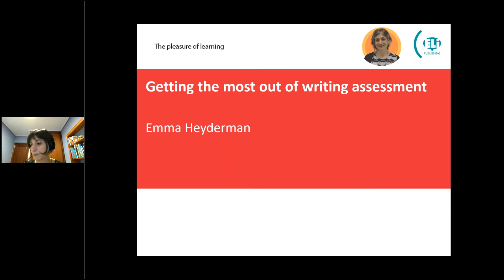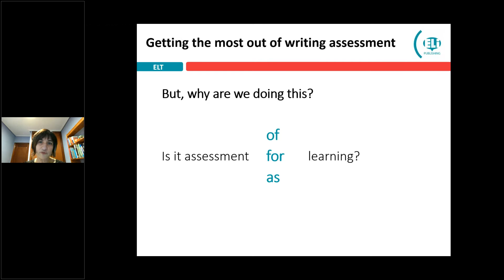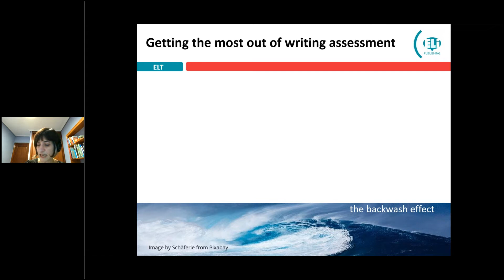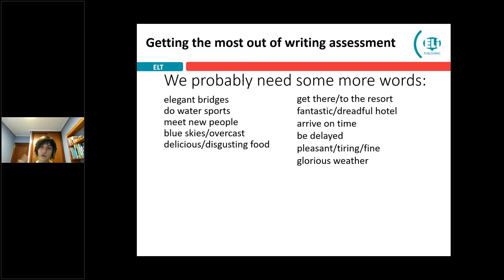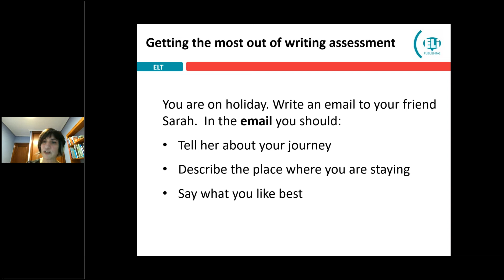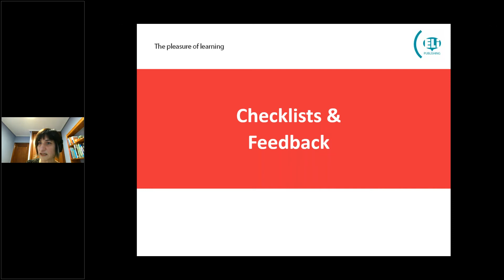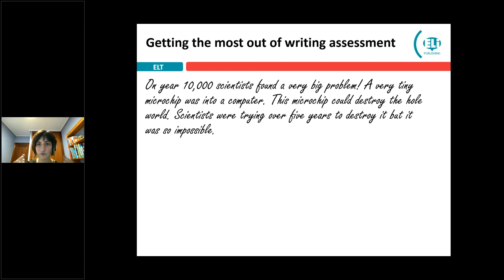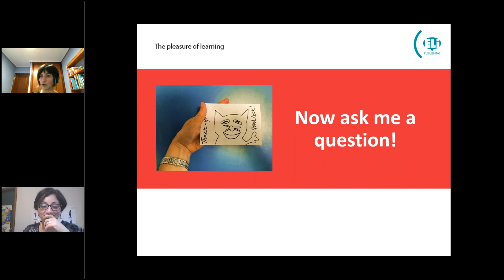Getting the most out of writing assessment, Emma Heyderman, ELi Publishing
Getting the most out of writing assessment
Should we use writing assessment purely as a measurement tool or could we also use it to help our learners improve? This very practical workshop will begin by looking at how we set up, our assessment criteria and also how we give feedback so that our students can become their own very best writers. Aimed at secondary school teachers of students A1+ – B1+.